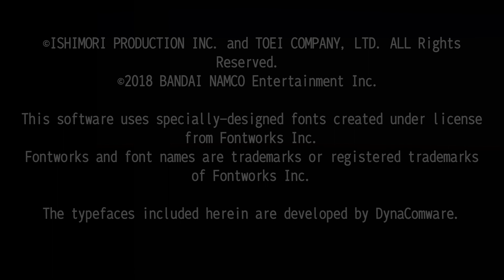Kamen Rider Climax Scramble Zi-o Chapter 9 ( Kamen Rider Core)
the final boss is here